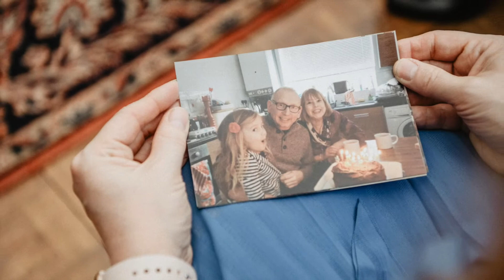Kieron & Edwina Slater Wedding Day, The Stanwick Hotel